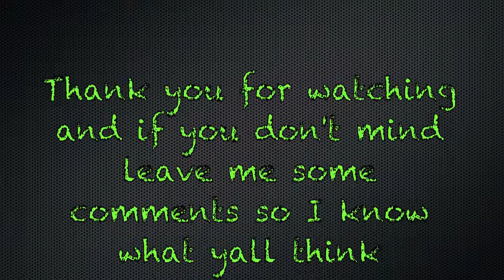Stop image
i am trying to figure out a lot of different ways to make videos and this is one i came across and liked so i made my own